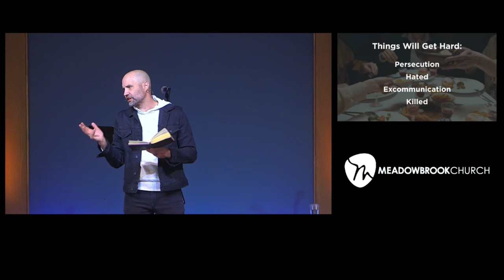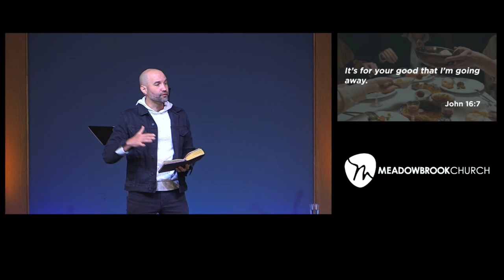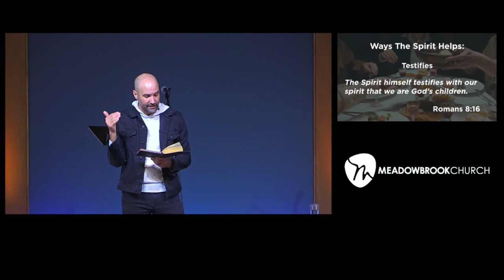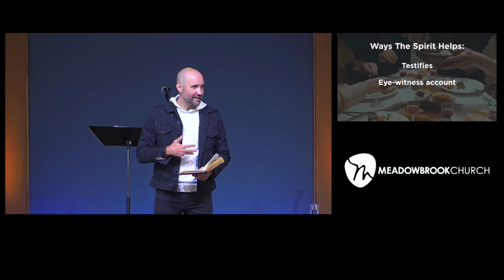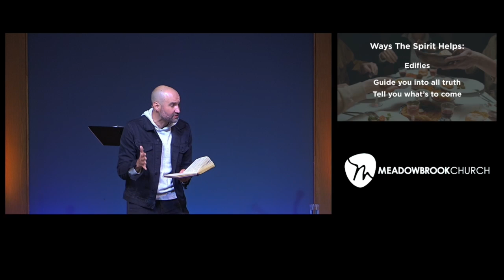Help When Things Get Hard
Lead Pastor Bryan Marvel shares the promise of the Holy Spirit
John 15:26-16:15
October 27,2024